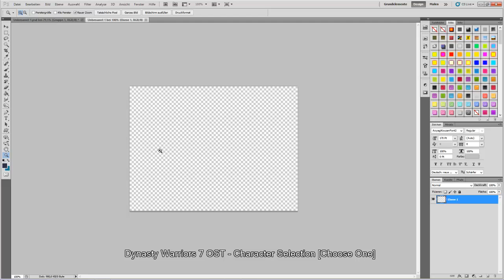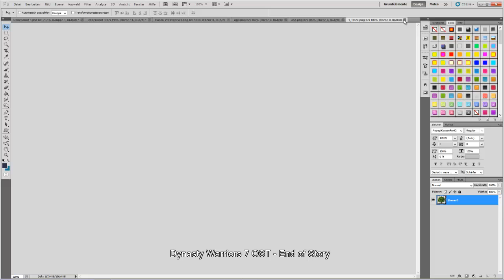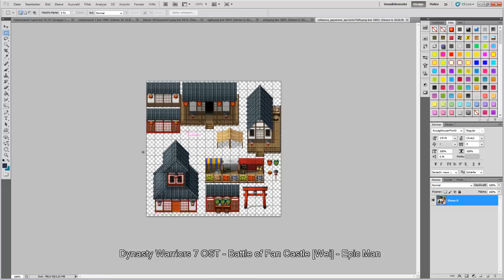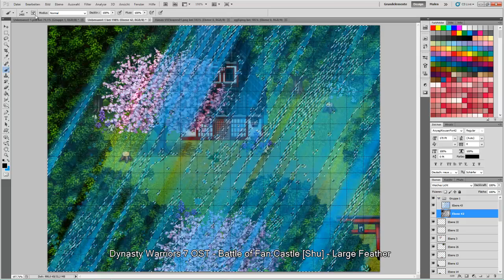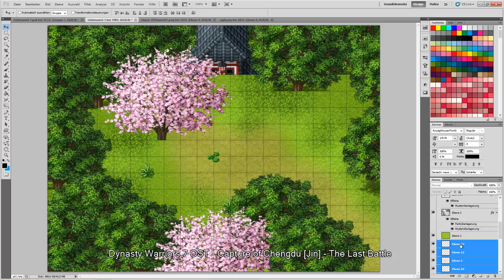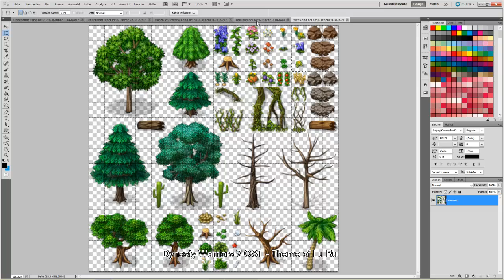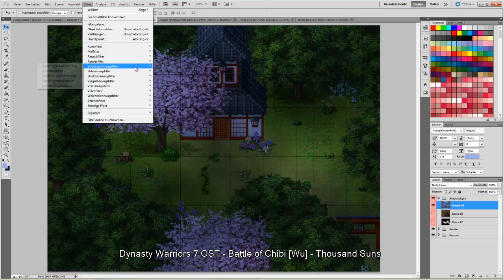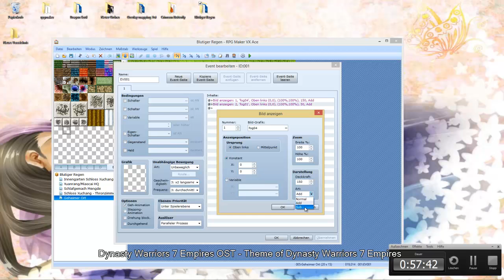[Adventskalendar] Geheime Waldlichtung [RPG Maker VX Ace]